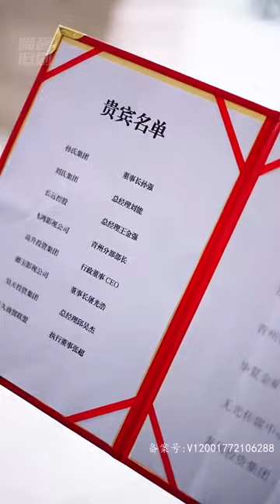【大結局完整版】美女遭人追殺受傷，流下的血意外喚醒了沈睡萬年的老祖！更沒想到的是她竟是老祖宗心愛之人的轉世~《老祖宗駕到》第1-150集